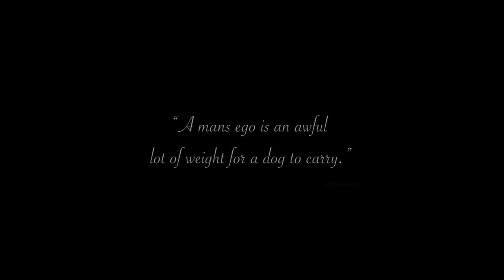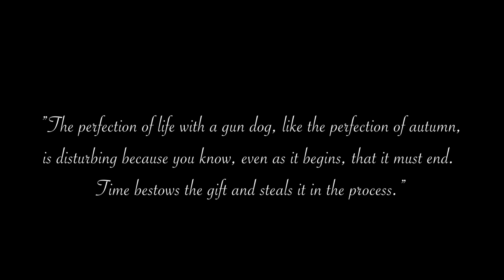October Bird Hunting, A Northwoods Tradition | Bird Hunting & Walleye Fishing | Fishcamp Creative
This is what the Upper Peninsula of Michigan is all about in fall. Bird Hunting, Walleye fishing, and Musky Fishing. Our annual trip to the UP was another one for the books and like always we had a blast. Join us in this episode as we try to capture the true tradition of the North Woods with Woodcock, Grouse, trophy Walleye, good times, and the true essence of camp life up North.